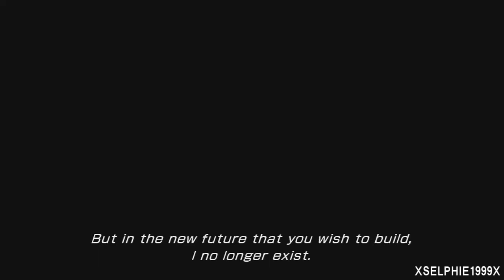Final Fantasy XIII-2 {Blind Playthrough} [Episode 5 Part 1/4 - Boss Caius]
Whilst time travelling we are unfortunately split up. Where is Noel now? Is he okay? and why wont Mog appear?

Alone we find ourself in the Void Beyond this time more of it is explorable but our main objective here is to head up and talk to the various different Yeuls

At the top we come across Caius. I reckon I could of done better when I fought him but ah well I won and I guess that's the main thing xD

After the battle we somehow find ourself back home in Bodhum